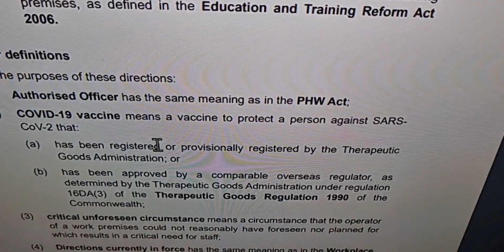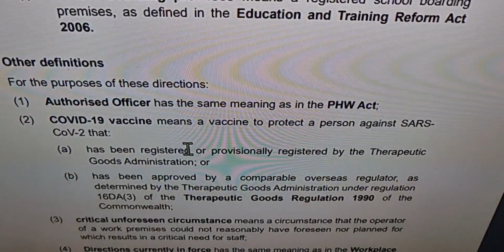what is the true definition